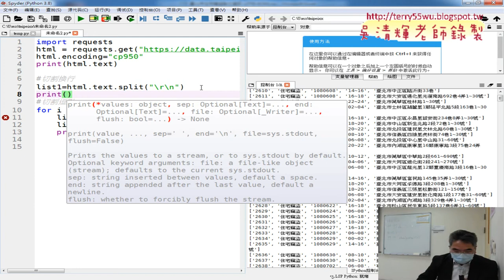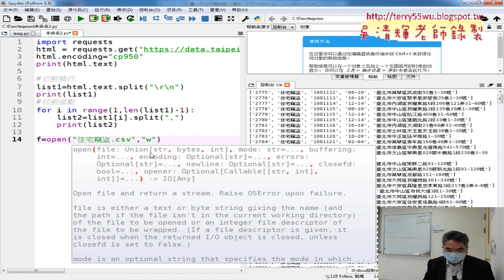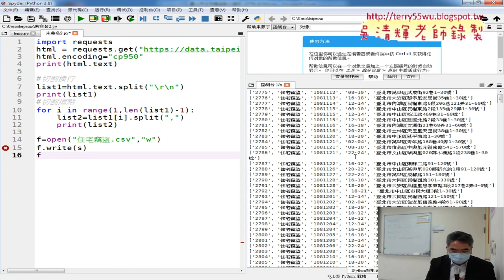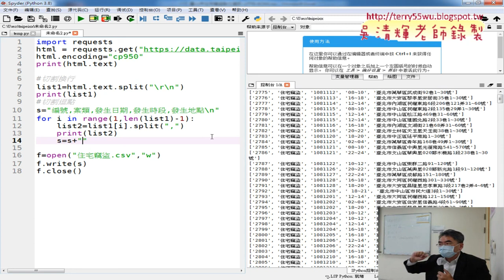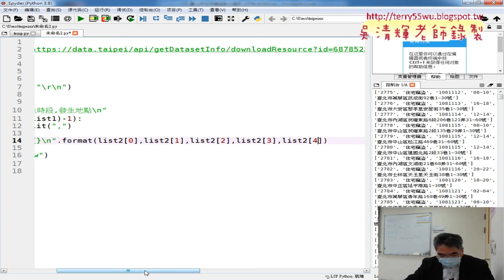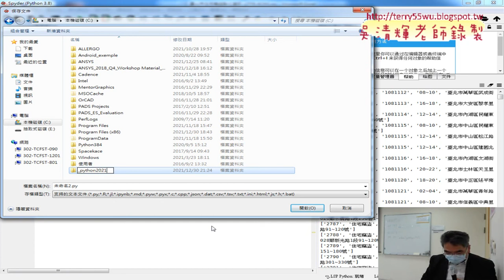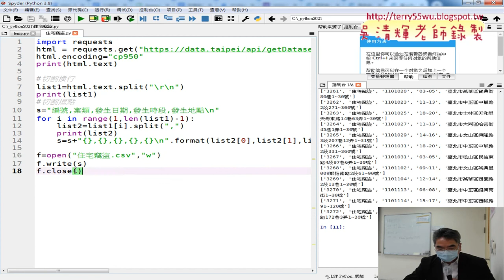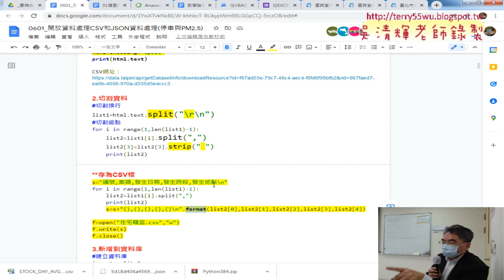04 切割資料與存為CSV檔